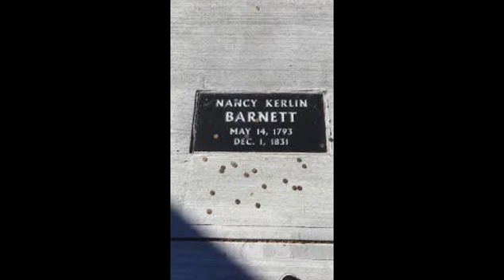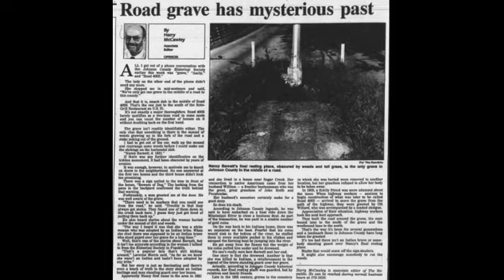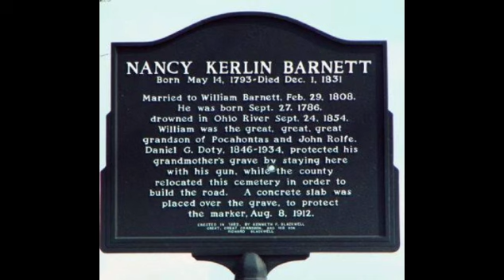“La misteriosa tumba” en medio de la carretera.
!Hoy te quiero contar que!